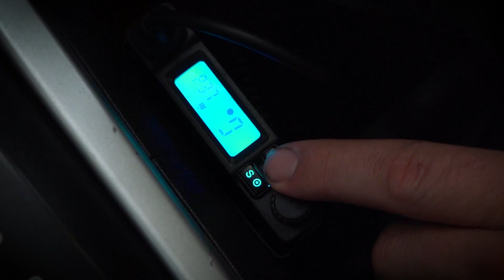Oricom UHF CB Radio Range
Oricom is an expert in communication technologies and our drive is to keep people connected on and off the road. Our range of hand-held and fixed mount UHF CB radios and accessories are recognised in the market as high quality products priced for everyday use. Key to the delivering of uncompromised reliability and essential features sought after in the UHF CB marketplace, is the Oricom commitment to innovation and user relevant design combined with precise technical engineering.

Oricom is a 100% Australian owned and operated company, engineering radio communication products specifically for the diverse and unique conditions of Australia and New Zealand. However, it’s not just our products that deliver: we understand the importance of local service and support. Oricom always ensure that you and your needs are taken care of, long after the purchase of your high quality Oricom product.